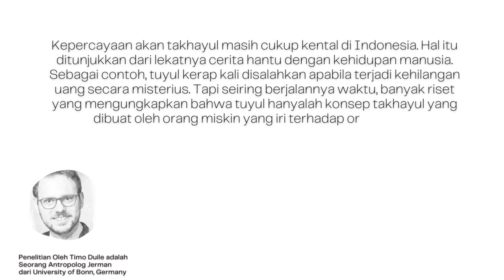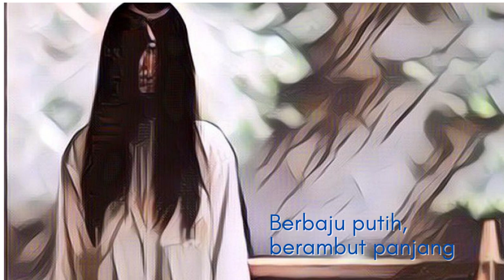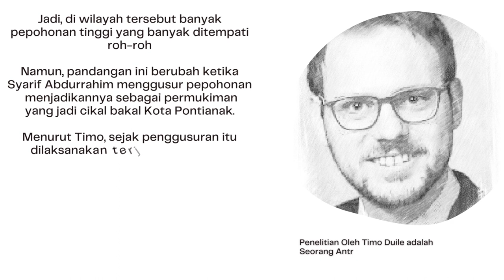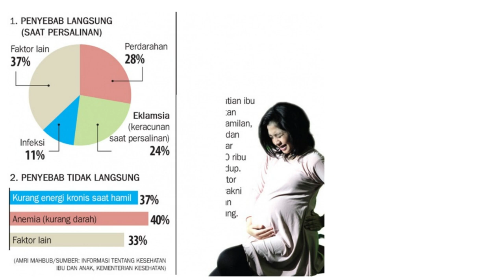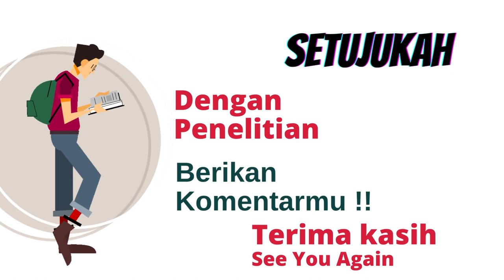Cuma Mitos !! Peneliti Antropolog Jerman Sukses Bongkar Misteri Kuntilanak, Kok Bisa?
Cuma Mitos !! Peneliti Jerman Sukses Bongkar Misteri Kuntilanak, Kok Bisa?
Di Indonesia hantu lekat dengan kehidupan manusia. Jika ada hal-hal yang dianggap tidak masuk akal, maka biasanya hantu bakal dijadikan kambing hitam.
Ini menunjukkan bagaimana masyarakat kita sangat kental dengan takhayul. Sebagai contoh, tuyul suka disalahkan apabila terjadi kehilangan uang secara misterius. Namun, seiring berjalannya waktu mulai banyak riset mengungkap bahwa tuyul adalah konsep takhayul yang dibuat oleh orang miskin yang iri terhadap orang kaya.
Salah satu hantu paling populer yang menjadi misteri adalah kuntilanak. Kuntilanak biasanya digambarkan sebagai sosok perempuan berbaju putih, berambut panjang, dan sering tertawa nyaring yang menyeramkan. Penggambaran ini kemudian menimbulkan berbagai pertanyaan tentang asal-usulnya. Hingga akhirnya, antropolog Jerman bernama Timo Duile sukses mengungkapnya.

Penelitian Timo Duile itu berjudul "Kuntilanak: Ghost Narratives and Malay Modernity in Pontianak, Indonesia" yang dipublikasikan Journal of the Humanities and Social Sciences of Southeast Asia pada 2020.

Perlu diketahui, kuntilanak tak hanya ada di Indonesia, melainkan juga di Malaysia, Singapura, dan Brunei Darussalam, yang menyebutnya pontianak. Di negara-negara tersebut kuntilanak atau pontianak digambarkan sebagai mayat hidup yang mengancam manusia karena tidak dapat menemukan kedamaian setelah meninggal.

Penamaan pontianak di Malaysia sebagai kata ganti kuntilanak tidak terlepas dari kaitannya dengan asal-usul Kota Pontianak. Kata Pontianak sendiri berasal dari bahasa Melayu 'Ponti' yang berarti pohon tinggi. Asal kata ini berkaitan erat dengan kondisi alam di Delta Sungai Kapuas dan Landak yang jadi cikal-bakal Kota Pontianak.
Jadi, di wilayah tersebut banyak pepohonan tinggi yang banyak ditempati roh-roh. Roh sendiri adalah pandangan lazim dalam masyarakat animisme. Roh berbeda dengan dewa dan umumnya memiliki berbagai sifat seperti manusia, ada yang jahat, baik, atau netral. Karenanya roh bisa hidup berdampingan dan saling berkomunikasi dengan manusia.

Namun, pandangan ini berubah ketika Syarif Abdurrahim menggusur pepohonan itu dan menjadikannya sebagai permukiman yang jadi cikal bakal Kota Pontianak.

Menurut Timo, sejak penggusuran itu dilaksanakan terjadilah perubahan sebutan terhadap roh tersebut menjadi pontianak atau kuntilanak yang merujuk pada penunggu pepohonan tinggi. Ini juga yang membuat manusia modern mengidentikkan pohon besar, seperti beringin, sebagai tempat tinggal setan.